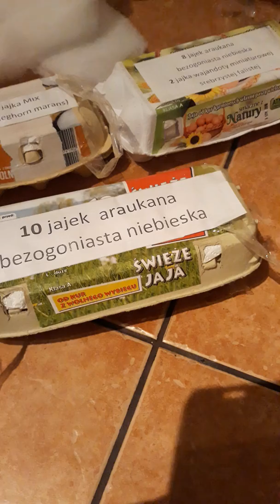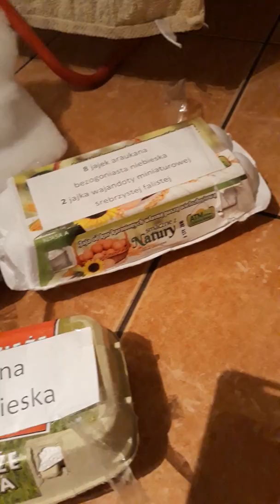Jajka do inkubatora-1 inkubacja w 2018 roku